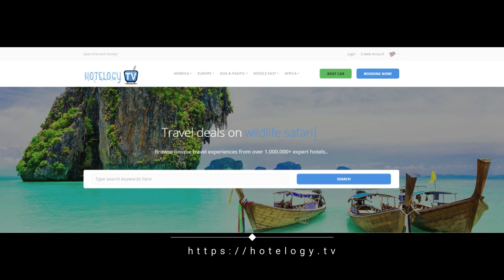Antares Hotel Rubens - Milan - Italy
Hotel Rubens features a fitness centre, an elegant wine bar, and a rooftop restaurant with roof garden. Gambara Metro Station is 100 yards away, and links to Piazza del Duomo square and Milan’s historic centre.

Rooms at the 4-star Antares Hotel Rubens include a satellite TV with pay-per-view channels, air conditioning and free WiFi. Each room offers an entertainment and information system. Breakfast consists of a hot and cold buffet.

Located between the FieraMilanoCity exhibition centre and San Siro Stadium, the hotel is a 10-minute walk from popular shopping street Corso Vercelli. Santa Maria delle Grazie Basilica and the Cenacolo Vinciano are 1.6 miles away. The Expo 2015 Exhibition Centre is 5 miles from the property.

San Siro is a great choice for travellers interested in convenient public transport, old town exploring and monuments.

This is our guests' favourite part of Milan, according to independent reviews.

This property is also rated for the best value in Milan! Guests are getting more for their money when compared to other properties in this city.